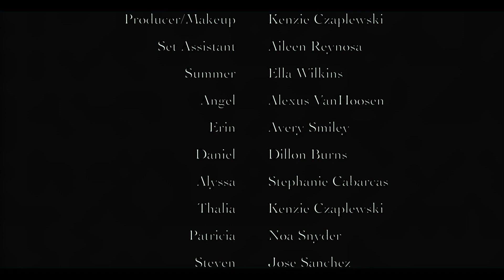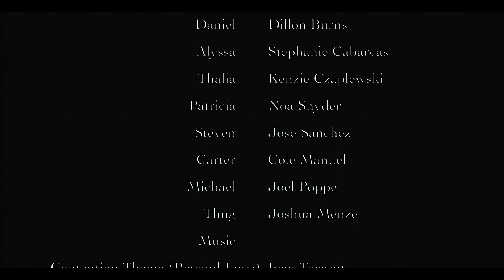Contention: Resistance; Rising (Resistance; Universe Finale)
The final chapter of the Resistance; Universe, and the sequel to Contention. This heart moving story about friendship is the perfect finale to the series. Join Summer, Angel, Erin, Daniel, and everyone else in the big finale.